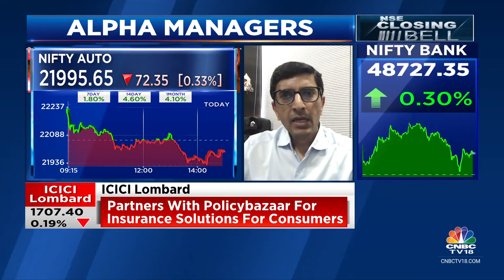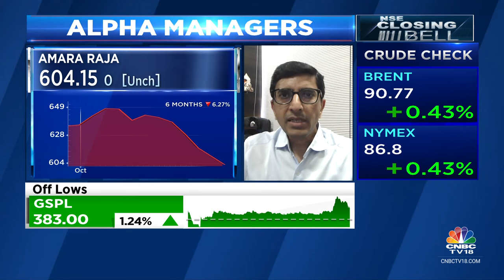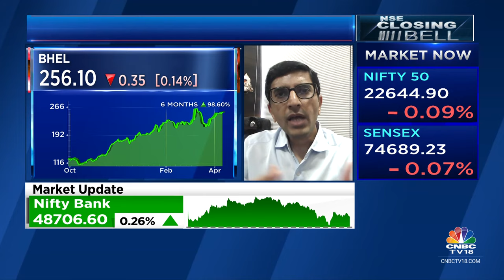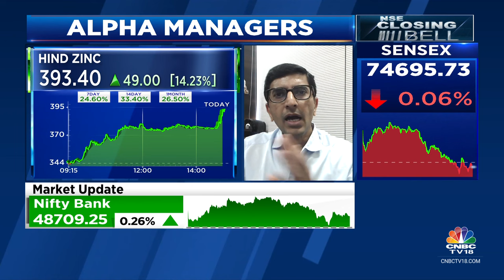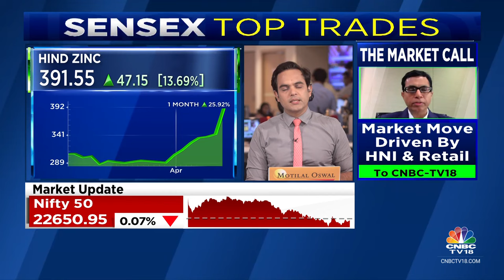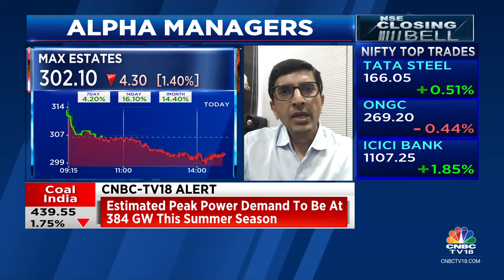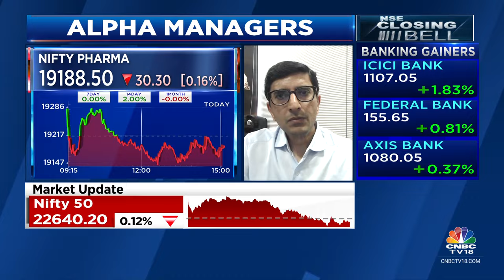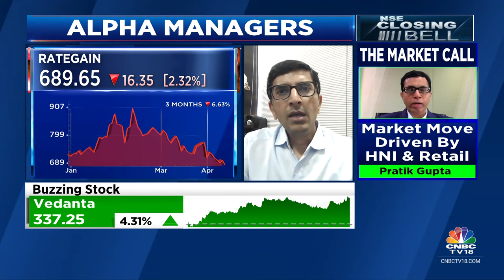See Good Opportunity In Pharma, Growth In FY25 & FY26 Is Going To Be Better: AlfAccurate Advisors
Market Outlook | There are good opportunities in the pharma space, says Rajesh Kothari of AlfAccurate Advisors as he discusses the themes to watch with Prashant Nair, Reema Tendulkar, Nigel D'Souza.

n18oc_business